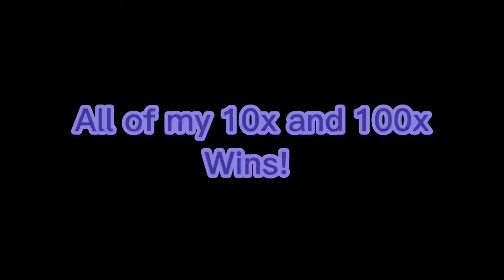Team gear - Splatoon 3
This splatfest was SO MUCH fun! This was honestly a super exciting splatfest because it was the first one for the actual released game! It’s great that the game is actually released now, so I get more and more motivation to keep posting and posting :)!

This splatfest honestly was VERY crazy, I got more x battles than the last one! I even got a 333! (Unfortunate loss..) but I’ve learned from it! All of it :). It was very exciting to get to play with most of my friends for this splatfest as well!

I will admit, this splatfest choice was hard. At first I was stuck on the choices between gear and grub, then I got stuck on whether I should go with fun or gear! But I ended up with gear!

I’m very glad team gear won, but also very guilty lol! I feel so bad for team grub and fun, we took team funs win away from them.. AGAIN! And team grub got no points :(! I think those two teams put up great efforts though! And I’m glad they did!

This splatfest was super exciting and full of suprised and I can’t wait for the next splatfest to be out and ready for action!